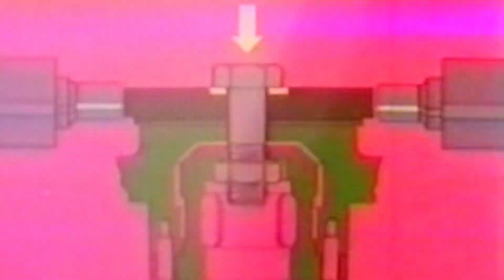Cómo LOCTITE hizo historia cambiando la fiabilidad en la industria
Antes de la aparición de LOCTITE, el rendimiento de las máquinas era impredecible, las vibraciones provocaban que las roscas y tornillos se relajasen, lo que llevaba, en muchos casos, al fracaso del proceso de producción. A su vez, generaba peligro, altos costes y limitaba el potencial de los ingenieros y máquinas.
Hasta que, en 1963, en un laboratorio americano, surgió un anaeróbico que se fijaba gracias a la ausencia de aire. Los fijadores de roscas LOCTITE habían nacido.
Una sola gota para muchas soluciones. La fijación de tornillos y roscas se convirtió en un proceso más seguro, fiable y de mayor duración, mejorando el producto final. Todo gracias a la icónica botella roja LOCTITE.

Nuestra Historia:
En Henkel, el pensamiento innovador y el espíritu emprendedor están en nuestro ADN. Somos expertos, apasionados de nuestro trabajo y tenemos un profundo conocimiento del mercado y de las aplicaciones. Nuestra cartera inigualable de adhesivos, selladores y recubrimientos funcionales está diseñada para transformar los mercados y la forma en que trabajas. Somos tu socio global, preparado para hacer frente a cualquier desafío y desarrollar juntos soluciones inteligentes y sostenibles. Para llegar a lo más alto.

Adhesivos Industriales:
Si quieres mejorar tu producto o proceso, podemos ayudarte. Los adhesivos se utilizan para unir sustratos mediante adhesión (unión superficial) y cohesión (resistencia interna). Los adhesivos de Henkel, desde los instantáneos hasta las cintas sensibles a la presión y los fijadores de roscas, ofrecen un rendimiento, una comodidad y una fiabilidad óptimos, sin importar cuál sea tu desafío.
Nuestro equipo puede recomendarte el adhesivo perfecto que cumpla con tus requisitos de resistencia, flexibilidad, condiciones ambientales, viscosidad, sostenibilidad y más. Y, gracias a nuestra presencia mundial, recibirás un producto de calidad sin importar en qué país te encuentres.
Optimiza tu Proceso de Fabricación y las Opciones de Diseño Utilizando

Adhesivos:
Desde que la adhesión se estableció por primera vez como un método de unión industrial, junto con otras técnicas como la soldadura y el remachado, se han llevado a cabo muchos trabajos de investigación, desarrollo e ingeniería para crear las mejores soluciones adhesivas.
El uso de adhesivos como alternativa a la fijación mecánica, la soldadura y otros métodos de unión puede ayudar a tu empresa a obtener una ventaja competitiva. Si estás buscando reducir los costes generales de fabricación, aumentar la fiabilidad del producto o el rendimiento y la vida útil, entonces es hora de que integres los adhesivos en tu proceso de diseño, fabricación y montaje.